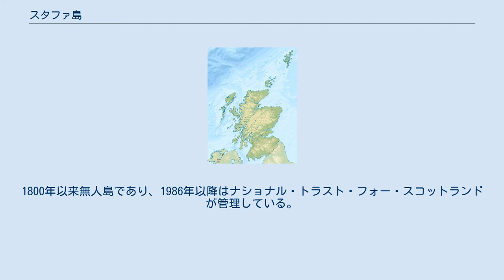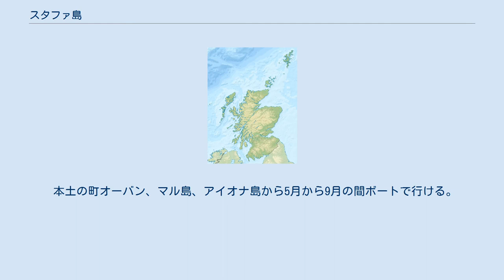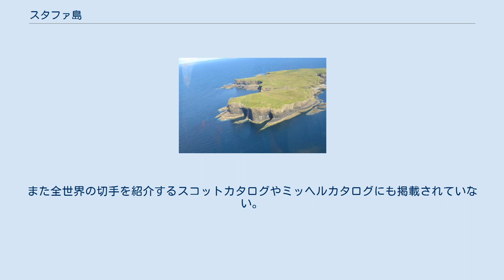スタファ島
スタファ島 （Staffa、スコットランド・ゲール語:Stafa、古ノルド語:stafi-oy）は、スコットランド、インナー・ヘブリディーズ諸島の島。
 行政上はアーガイル・アンド・ビュートに属する。
マル島の10km西方にある。
18世紀終わりのジョゼフ・バンクスの来島以来、フィンガルの洞窟及びその手つかずの自然が知られるようになった。
1800年以来無人島であり、1986年以降はナショナル・トラスト・フォー・スコットランドが管理している。
 先史時代、島はスコットランドから大西洋に向かって張り出した氷床の下にあった。
2万年前頃、氷が溶けると海抜が現在より25mほど下がった。
14000年前のスタファは現在よりも大きな島で、マル島とつながっていたとされている。
海面が上昇してから孤島となり、その火山性の凝灰岩からなる姿を現した。
 スタファ島については、近代まで知られていることはわずかである。
スイス、チューリヒ湖に面した町Stäfaが、アイオナ島からやってきた聖職者によってスタファ島にちなんで名付けられたことが知られる程度である。
ウルヴァ島に所領を持つ氏族（クラン）マッカリー家が島を長く所有し、その後20世紀に入って、複数の所有者の元を転々とした。
 本土の町オーバン、マル島、アイオナ島から5月から9月の間ボートで行ける。
 スタファ島名義の数多くの切手が発行されていることで知られているが、島自体が無人島ということもあり、基本的には収集家向けである。
万国郵便連合(UPU)からはイギリスの海外領土における正式な郵政当局と認められておらず、したがって国際的にはこれらの切手は法的に有効な切手として認められず、単なるラベルとして扱われる。
また全世界の切手を紹介するスコットカタログやミッヘルカタログにも掲載されていない。